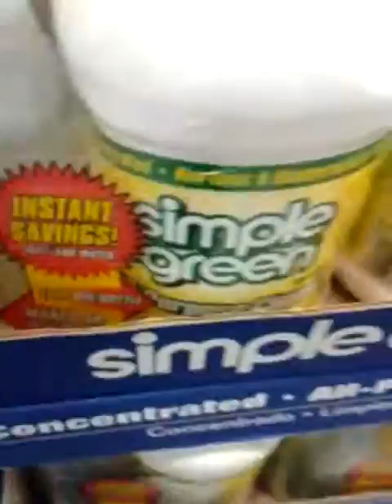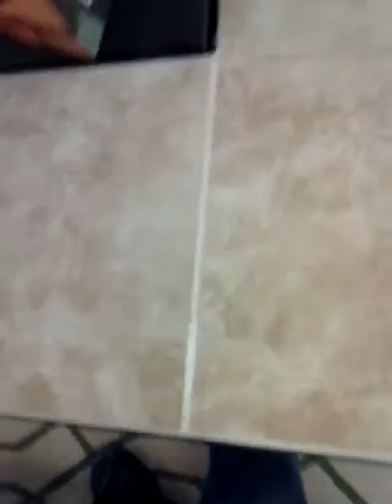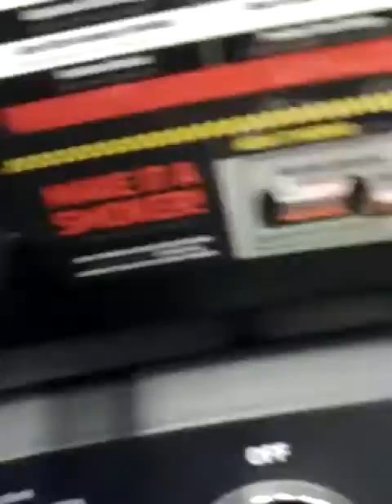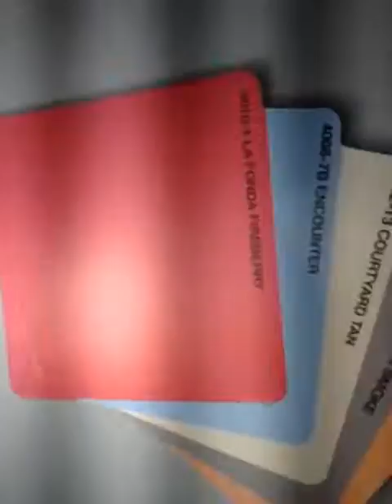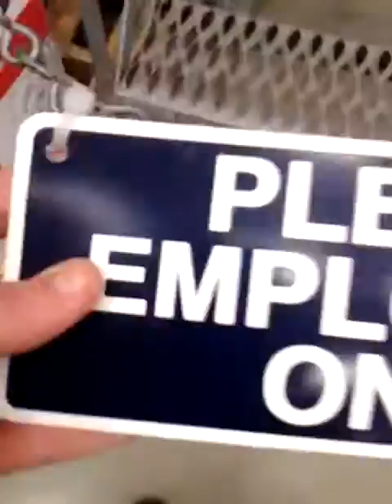Going to Lowe's Pt 2